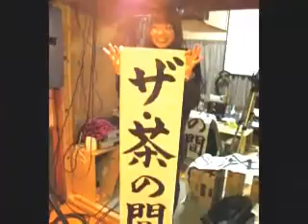Happy☆Smile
ジュダムールから生放送
ゲスト：みんなの会のみなさん - Captured Live on Ustream